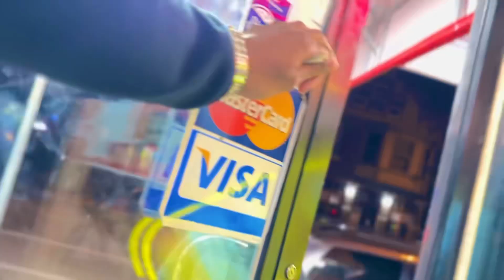sneaking in a club… (MILWAUKEE IS WILD)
Please don’t tell the police